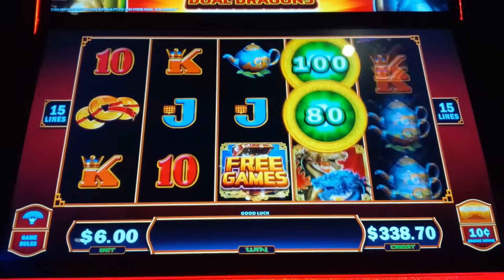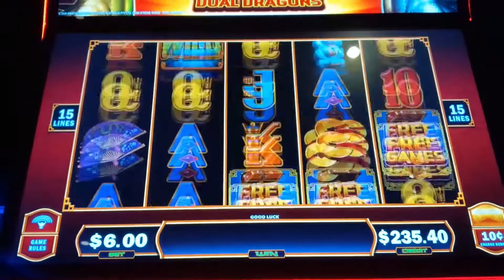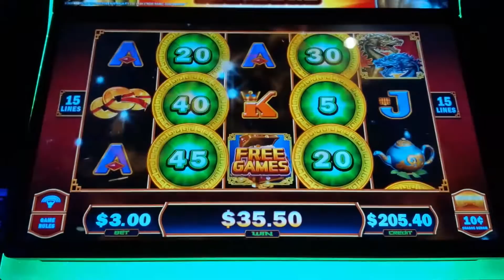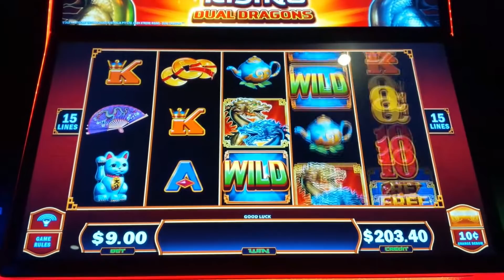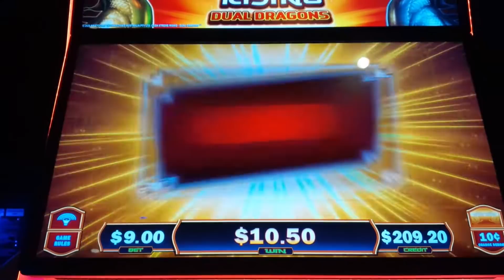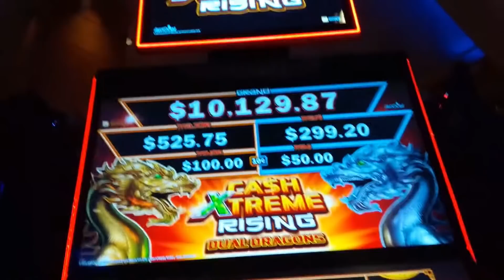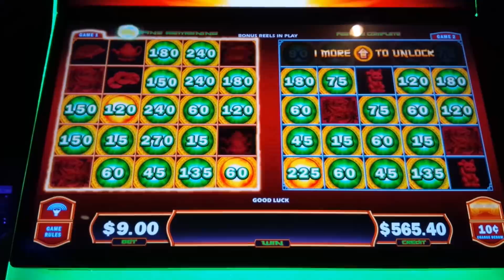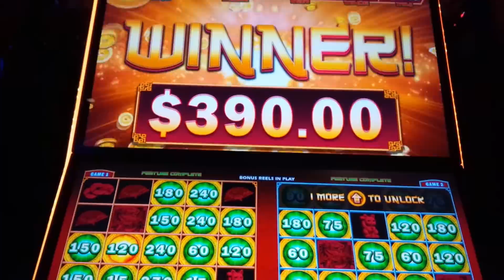AWESOME COMEBACK! Cash Xtreme Rising Dual Dragons Slot - Big Win Bonus!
BONUS AFTER BONUS on the Cash Xtreme Rising Dual Dragons slot machine by Aristocrat!

Cash Xtreme Rising Dual Dragons is a really interesting game where you win by landing winning paylines. To help, wild symbols may land on all reels except reel 1. The real fun, not surprisingly, is with one of the special features of the game. There also exists a clone called Cash Xtreme Rising Twin Tigers.

The Free Games Bonus is initiated by landing 3, 4 or 5 scattered bonus symbols for 8, 16 or 24 free games respectively. During the bonus, an alternate set of reels are used presumably giving you an advantage versus base game spins.

The Cash Xtreme Rising Feature is initiated by landing 6 or more Cash Xtreme bonus symbols after which a second reel set is created with the same Cash Xtreme bonus symbols as on the original one. You begin with 3 spins on each reel set and any additional bonus symbols that land, lock for the remainder of the bonus and your spin count resets to 3 although this is tracked per reel set, so you're essentially playing two separate bonus. The novelty is that two additional rows are added on top of each reel set and anytime a special Arrow symbol lands, it unlocks a row in the reel set it landed. Your bonus will continue on each reel set until you Fill the Screen for the Grand Progressive or you run out of spins on both reel sets.

Cash Xtreme Rising is an interesting one and talk about drama! My AWESOME JACKPOT on Ultra Hot Mega Link Egypt was drama-free, a great one to check out And I did score a GREAT JACKPOT on the Twin Tigers version of Cash Xtreme Rising, check it out

0:00 Cash Xtreme Rising Dual Dragons Intro
2:15 Cash Xtreme Rising Feature - $3 Bet!
3:31 Free Games Bonus - $3 Bet!
5:55 Free Games Bonus - $9 Bet!
8:28 Cash Xtreme Rising Feature - $9 Bet!